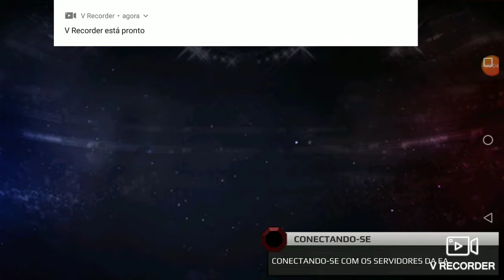UFC MOBILE - MAIS UMA VEZ HOJE NÃO FOI O DIA DOS ADVERSÁRIOS ! .